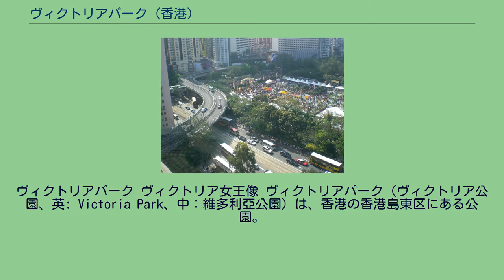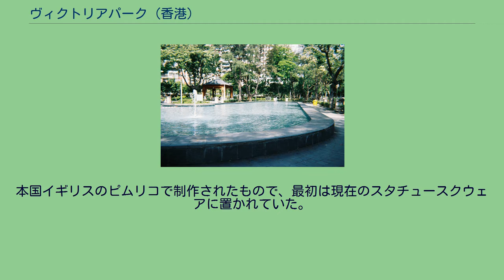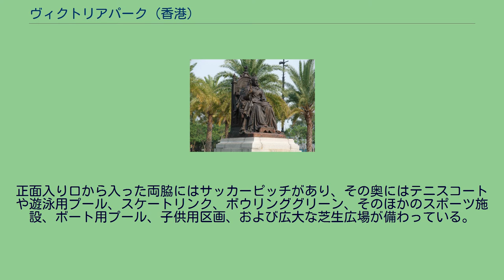ヴィクトリアパーク (香港)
東区_(香港)_の公園
ヴィクトリアパーク ヴィクトリア女王像 ヴィクトリアパーク（ヴィクトリア公園、英: Victoria Park、中：維多利亞公園）は、香港の香港島東区にある公園。
香港島北部の東区と湾仔区に跨る銅鑼湾と呼ばれる地区の一角にあり、北には維園道を挟んでヴィクトリア・ハーバー（維多利亞港）、南には高士威道（コーズウェイロード）を挟んで湾仔区の香港中央図書館に接している。
鉄道では香港MTR港島線の天后駅が最寄りの駅となる。
イギリス統治時代に建造された公園で、その名は同地に建てられたイギリス女王ヴィクトリアの銅像に由来している。
かつてはヴィクトリア・ハーバー内の銅鑼湾避風塘と呼ばれる避風塘があった場所である。
1950年代になって同地が埋め立てられ、1954年8月に公園の建設が始まり、1957年10月に落成した。
公園のシンボルでもあるヴィクトリア女王の銅像は、1897年に女王の即位60周年を記念して建てられたものであった。
本国イギリスのピムリコで制作されたもので、最初は現在のスタチュースクウェアに置かれていた。
後の日本統治時代に一度銅像は持ち出され、軍事資材に転用するため鋳潰される予定にあったが、その前に終戦を迎え、銅像は香港政府に返還された。
この銅像を建てるためにヴィクトリアパークは建造されている。
公園内のプールのひとつ 敷地面積は19ヘクタールで、東区では最大規模の公園である。
香港のメディアではしばしば面積比較の物差しとして、「ヴィクトリアパーク○個分」という表現が使われている。
ヴィクトリア女王像が建つ高士威道にある正面入り口を始め、全部で17か所の入り口を備えている。
正面入り口から入った両脇にはサッカーピッチがあり、その奥にはテニスコートや遊泳用プール、スケートリンク、ボウリンググリーン、そのほかのスポーツ施設、ボート用プール、子供用区画、および広大な芝生広場が備わっている。
中央のテニスコートは観覧席が設けられ、国際試合などでも使用されている。
なお、園内は全面禁煙である。
2009年の香港花卉展 2009年の六四燭光晩会 以下はヴィクトリアパークで見られる現象や、主な催事。